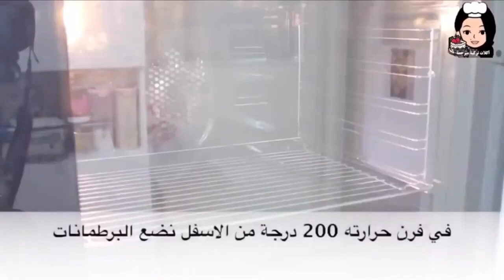طبخ الدجاج في الوعاء الزجاجي